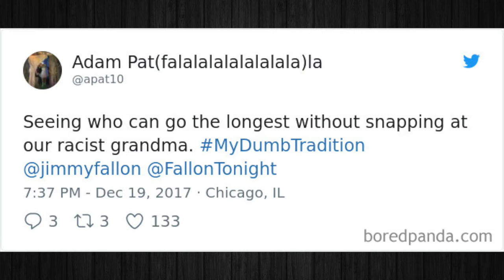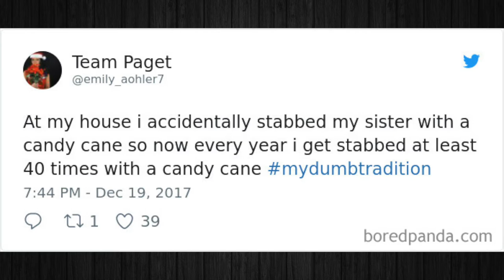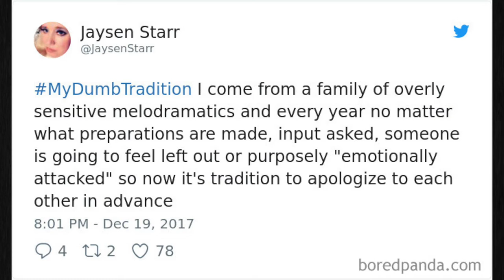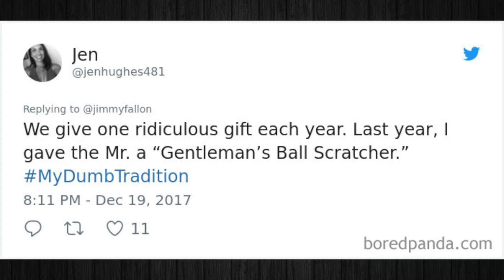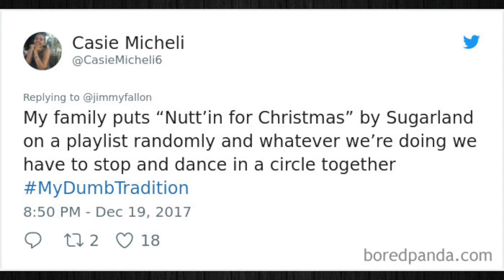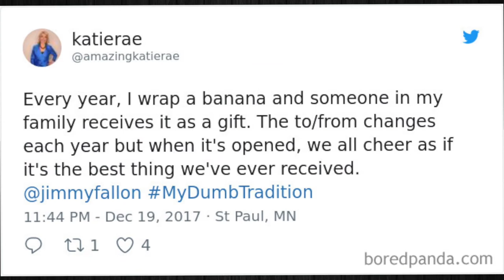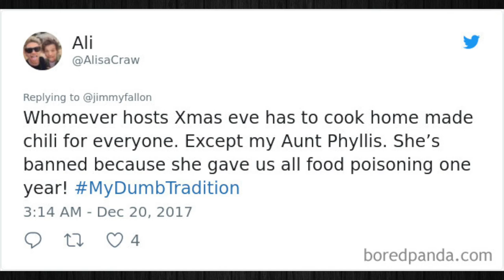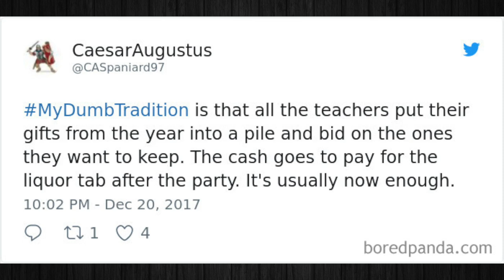Jimmy Fallon Asked People To Share Dumb Holiday Traditions, And The Responses Are Hilarious!! pt2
In this video were going to check out the dumbest holiday traditions!!